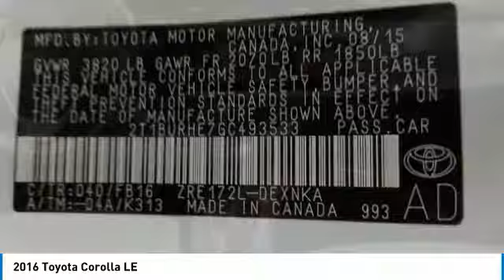2016 Toyota Corolla 805001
2016 TOYOTA COROLLA Windsor Locks, CT
Stock# 805001

NO SALES PEOPLE! Off The Shelf Pricing Under powertrain warranty! $1,042 BELOW MARKET AVERAGE. WHY WOULD YOU PAY MORE? OPEN 6 DAYS A WEEK 10AM-6PM MON-SAT! We make car buying simple. All trades wanted, Fast Financing, Digital Dealership, Price Driven, No Sales People but our staff is here to be as informative and helpful as possible. ** Out of state residents, pay sales tax only applicable in your state of permanent residence. We can register cars in all 50 states! Full Disclosure,tax,plates $486.00 Dealer doc fee additional. Not payable to the state of CT. No charge for new brakes and filters and   CERTIFICATION   No Hidden Fees 250 plus units. Multiple finance programs available, regardless of credit history! PRICED BELOW MARKET! THIS COROLLA WILL SELL FAST! -LOW MILES!- -BACKUP CAMERA, BLUETOOTH, AUTOMATIC HEADLIGHTS, KEYLESS ENTRY, AND TIRE PRESSURE MONITORS- -CARFAX ONE OWNER- -GREAT GAS MILEAGE- This 2016 Toyota Corolla LE is White, which is a very popular and great looking color combination! It is rated at 38.0 on the highway, which is fantastic! Easy financing for every situation and budget! Buy with confidence knowing CARite of Ct has been exceeding customer expectations for 6 years and will always provide customers with great value! Better Business Bureau Rated! Still under manufacturers powertrain warranty! File photos used. We are located at: 501 North Street, Windsor Locks, CT 06096.CARite of CT does not guarantee a recall free car. Over 6,300 CARS SOLD